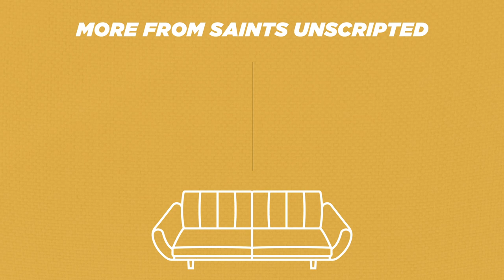Being a Better Person with No Hands or Legs | The Middle with Ganel-Lyn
Today Ganel-Lyn has a conversation with her long-time friend, Chad Hymas. Chad is a father of four, husband, rancher, author and world renowned speaker. Chad tells the story of his accident on his ranch several years ago. We won't say too much because he tells it in the video so well! If you are laying in a literal or figurative hospital bed, Chad inspires us to get up with purpose and passion.